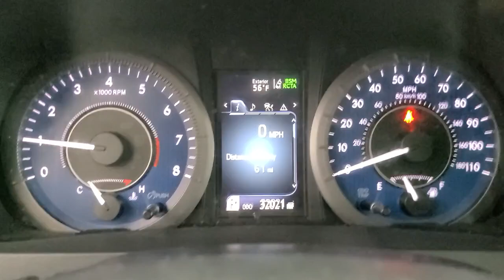2020 Toyota Sienna Tulsa, Broken Arrow, Owasso, Bixby, Joplin, OK W4109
Parisian Night Pearl Used 2020 Toyota Sienna available in Tulsa, Oklahoma at Jim Norton Toyota. Servicing the the Broken Arrow, Owasso, Bixby, Joplin, OK area.

2020 Toyota Sienna XLE Blue 3.5L V6 SMPI DOHC 8-Speed Automatic FWD Clean CARFAX. This vehicle has been subjected to a rigourous maintenance program that includes frequent oil chang 2nd Row Captain Seats 3rd row seats: split-bench 6 Speakers AM/FM radio: SiriusXM Automatic temperature control Electronic Stability Control Exterior Parking Camera Rear Front dual zone A/C Fully automatic headlights Heated Front Bucket Seats Heated front seats Illuminated entry Leather Seat Material Panic alarm Power driver seat Power Liftgate Power moonroof Radio: Entune 3.0 Audio Plus w/App Suite Rear air conditioning Remote keyless entry Roof rack: rails only Security system Speed control Spoiler Steering wheel mounted audio controls.brbr19/26 City/Highway MPGbrbrProudly serving the Tulsa Broken Arrow Bixby Owasso Oklahoma City and beyond! All used cars have been through a multi-point inspection by an ASE Certified Mechanic oil and filter changed. All items identified by inspection repaired as deemed necessary. Each vehicle is fully detailed and ready for immediate delivery. it comes to Auto Financing every consumer is looking for two things: * Affordable car loan rates * Flexible auto loan terms With Toyota Financial Services you get both and more! We offer competitive Auto Finance rates on new and used Toyota vehicles as well as Toyota Certified Pre-Owned Vehicles. In addition take a look at other used car brands that we have on our lot at reduced pricing.brbrIf youre looking for your next new or used car truck or SUV we have something for every taste and every need. Looking for navigation sunroof leather with heated and cooled seats maybe blind spot monitor or backup camera we have cars that have the features and options for you! If you are asking yourself what is my trade worth we can help you answer that! We have a full parts department that supplies our certified technicians we will help with all of your service needs! Call us or visit us anytime Where T-town gets Toyota. Dealer Installed options if any include